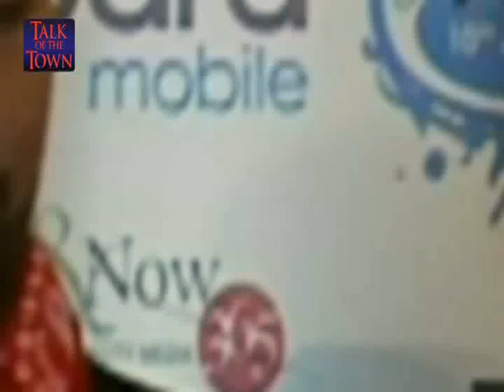B4U Music UK AMA Special, with Natasha Asghar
Natasha Asghar co-hosts the UK AMA's in Wembley Arena with an array of celebrities from the Asian scene